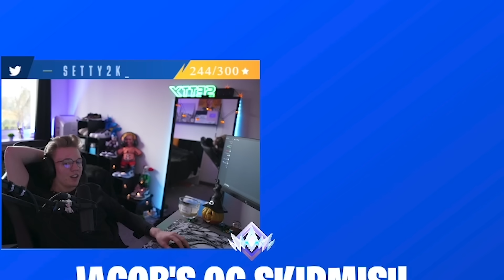ZAGRAŁEM TURNIEJ JACOBA w FORTNITE OG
Setty i @packofn zagrali turniej jacoba (jacob cup) w nowym sezonie fortnite og na starej mapie na trybie fortnite duo bez budowania od Epic Games